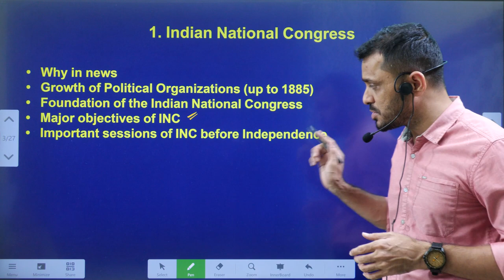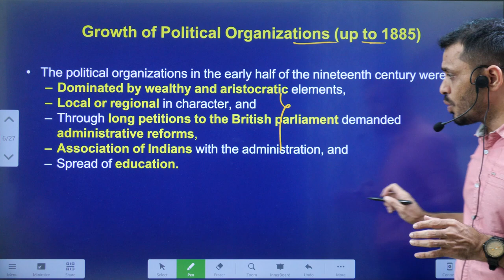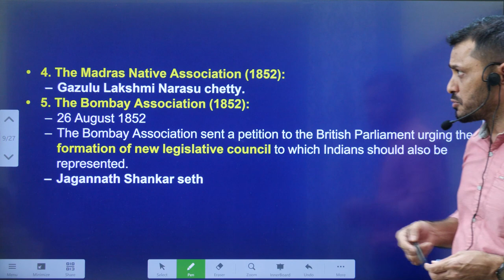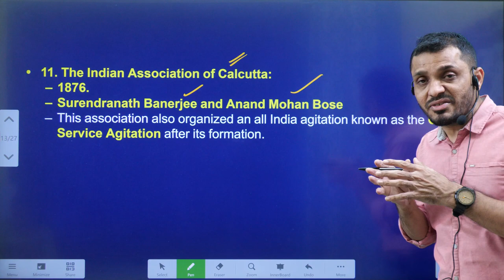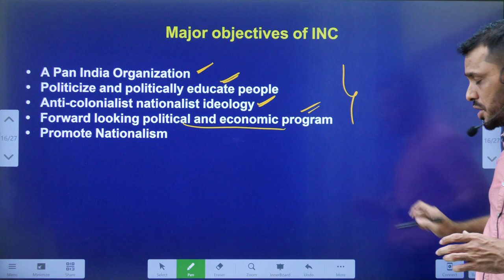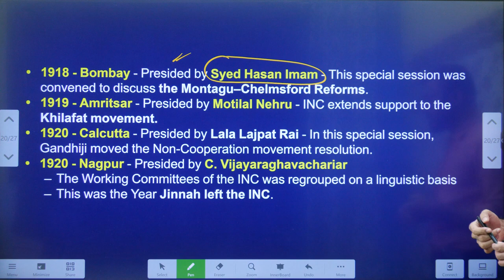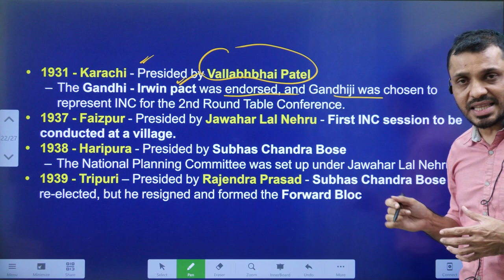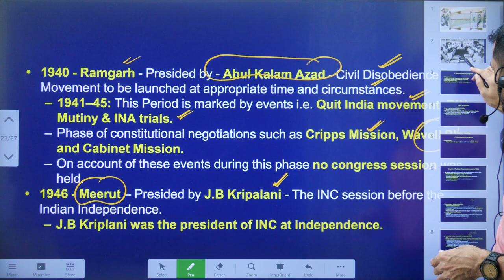భారత జాతీయ కాంగ్రెస్:1885||Formation of Indian National Congress explained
*Mana La Excellence Telegram Channel Link*

Address:
La Excellence IAS
1st floor, #1-10-223/s,

English:
La Excellence IAS Coaching Institute
Kannada: